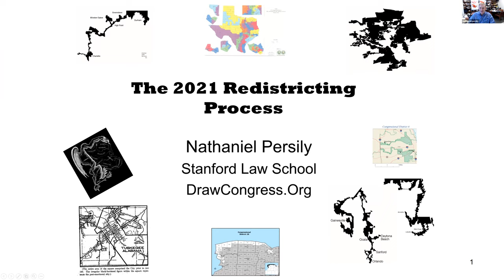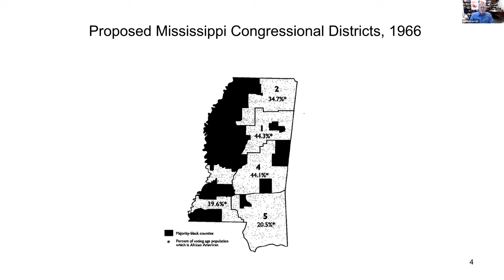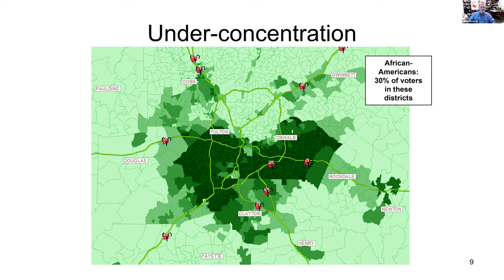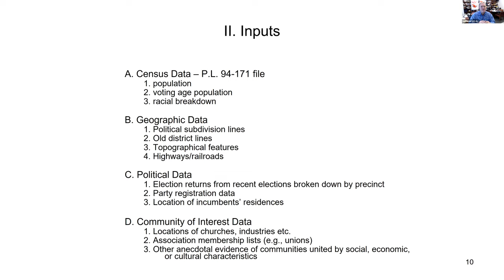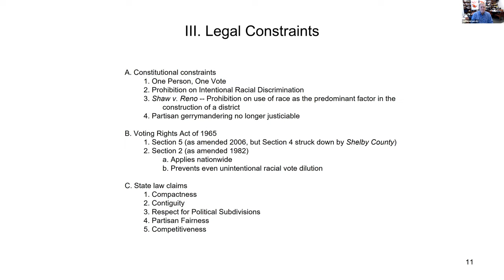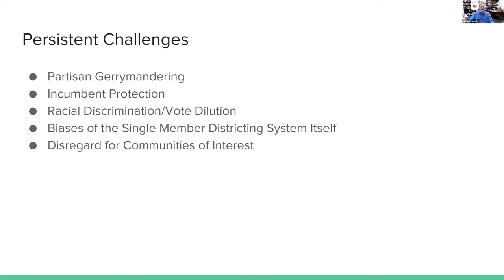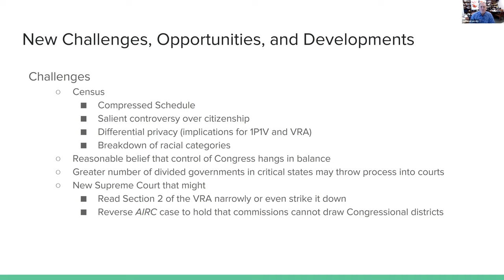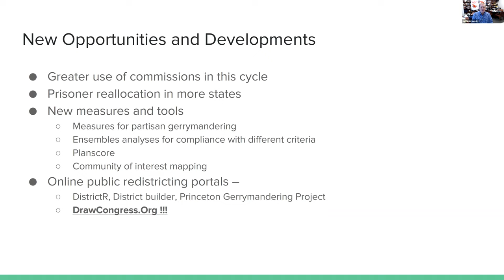DrawCongress.org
The 2021-22 redistricting cycle will determine for the subsequent decade whether congressional and legislative elections will be free and fair or whether they will be inherently biased in favor of one party. The Stanford Public Interest Redistricting Project (or DrawCongress.Org) will perform a unique role in the 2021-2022 redistricting process. It will both influence the redistricting process in various states and serve as a benchmark against which incumbent-drawn plans can be judged by courts, the media, and the public at large. By creating and displaying a series of nonpartisan, legally defensible plans for all 435 U.S. House districts, the project will illustrate how communities can be represented and, unlike with incumbent-drawn plans, will justify decisions made among the various tradeoffs that inevitably confront line drawers.